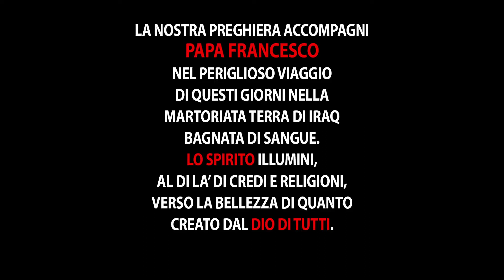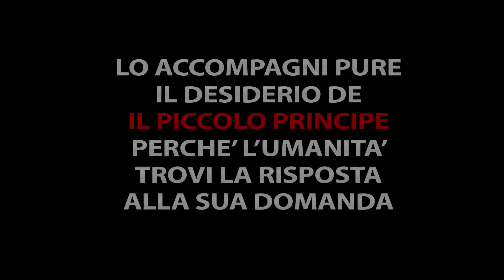Viaggio di Papa Francesco in Iraq.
Ennio Di Francesco invita tutti pregare per papa Francesco, pellegrino di pace,  nel suo viaggio in Iraq. Ci sia una Umanità unita nell'Amore del Creatore di tutto,  per tutti.  Lo chiede anche il Piccolo Principe.